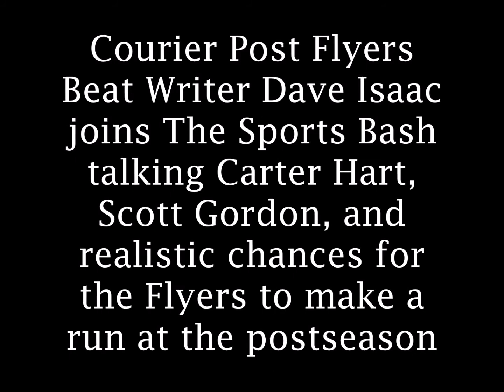Dave Isaac talks Carter Hart, Scott Gordon, and chances for Flyers to make a run at postseason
Courier Post Flyers Beat Writer Dave Isaac joins The Sports Bash
talking Carter Hart, Scott Gordon, and realistic chances for
the Flyers to make a run at the postseason